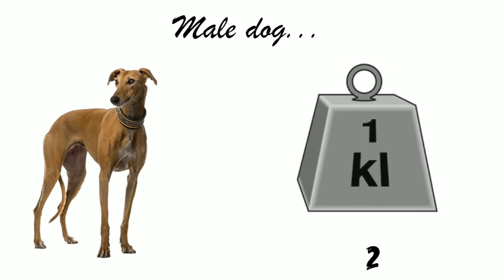Chippiparai dog Tamil | Chippiparai native breed | chippiparai tamil review | petsform | Kanni Dog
The Chippiparai is a single-coloured sighthound breed of dog from Tamil Nadu found in the areas of Tirunelveli, Thenkasi, Thoothukudi, and Madurai. Black, tan, and sable versions are called Kanni. It was used to hunt small rabbits, forest pigs, and deer before the Wildlife Protection Act of 1972 was passed by the Indian government. It is now primarily used as a guard dog or for dog racing or shows. They are still used for catching rabbits in small villages near forest and mountain in south India. They were originally bred by royal families in its namesake town of Chippiparai in the Virudhunagar district of Tamil Nadu, where it was kept as a symbol of royalty and dignity. It is also known for its speed and loyalty to owners.